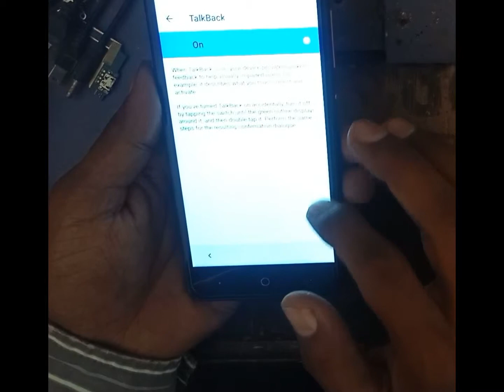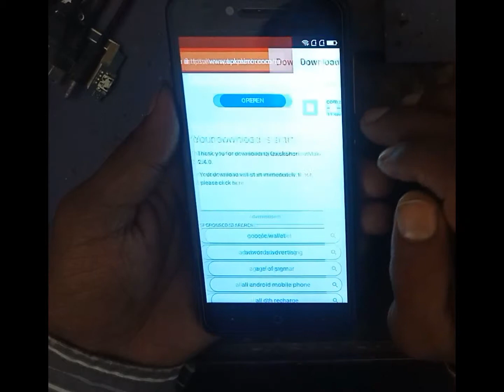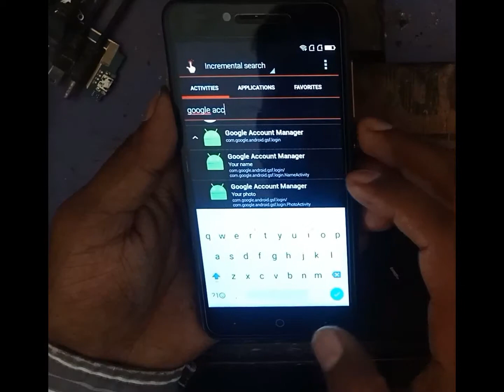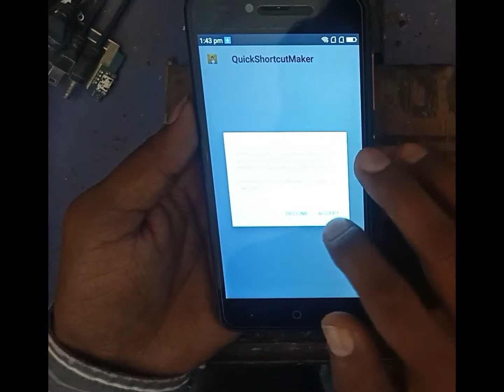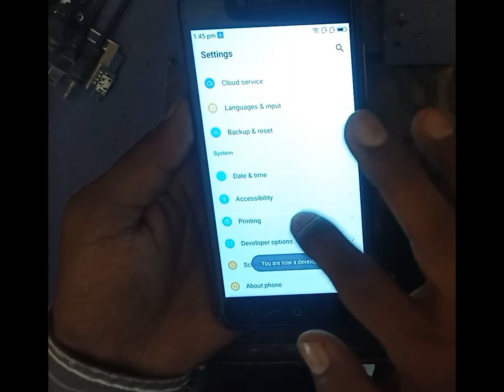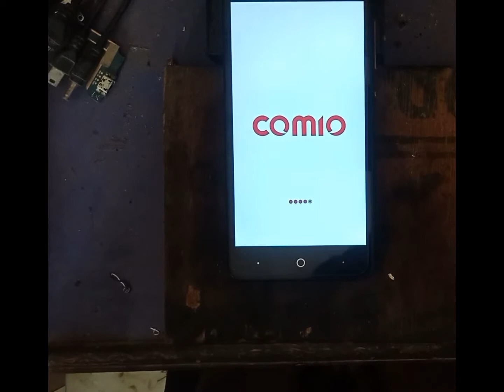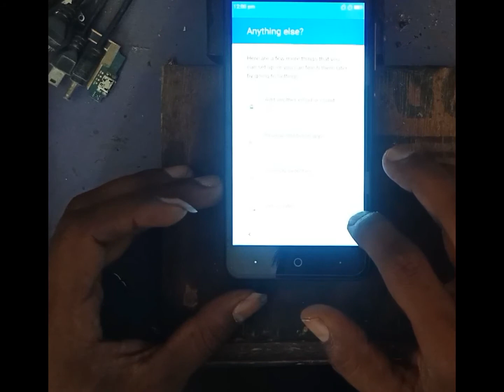comio c2 frp bypass without pc 100% working | how to bypass comio c2 frp google acount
comio c2 frp bypass without pc 100% working | how to bypass comio c2 frp google acount without computer..

dosto is video me maine bataya hai ki aap log comio c2 ki frp google account kaise bypass kar sakte hai bina computer ke...